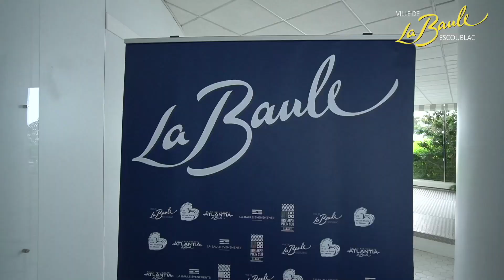Conseil municipal d'installation et l'élection du maire de La Baule-Escoublac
⏪📺 Retour en images sur le conseil municipal d'installation et l'élection du maire de la Ville de La Baule-Escoublac, Franck Louvrier.
Merci au public d'être venu si nombreux 🙏